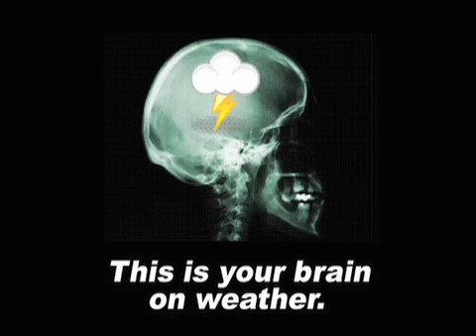December 10 Weather Xtreme Video - Afternoon Edition